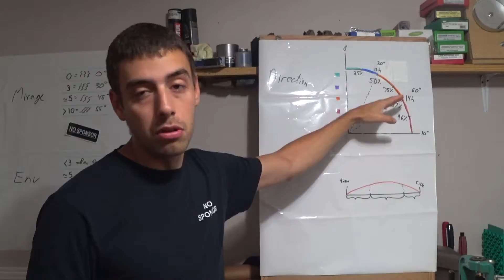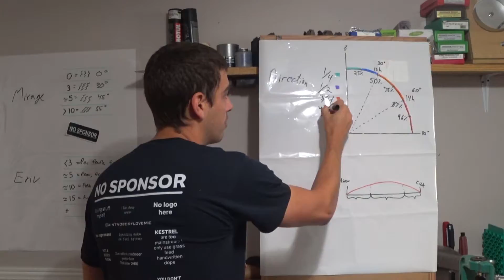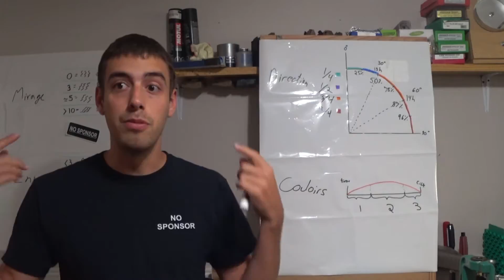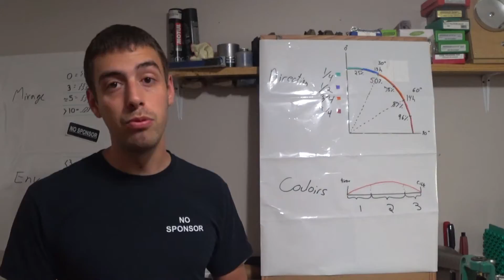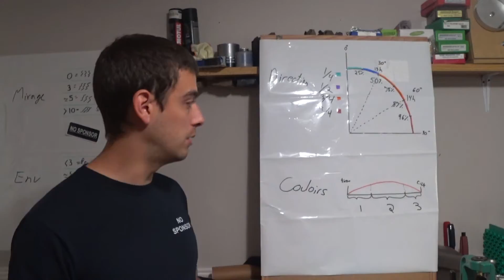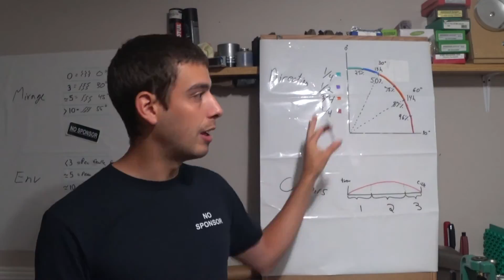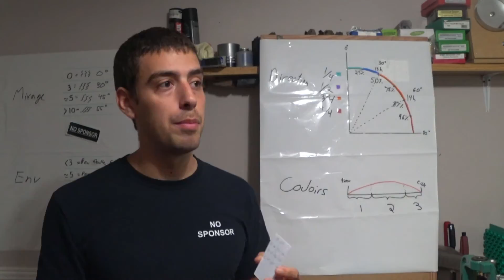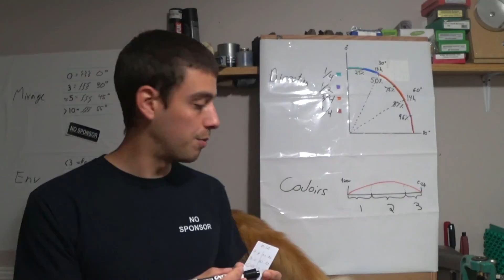Capsule 5 épisode 2 - Comment calculer le vent - interpréter la correction